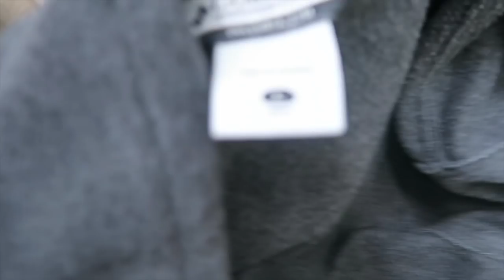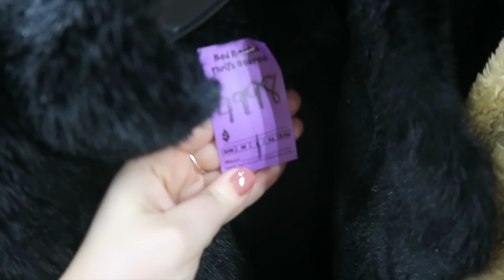Follow Me Around Thrift + Salon Adventure Vlog!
Hey guys!